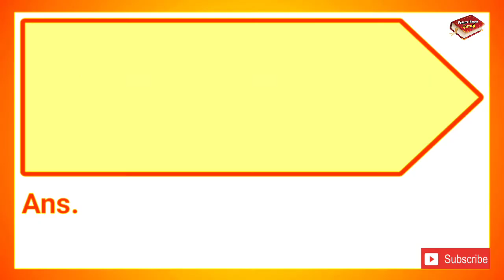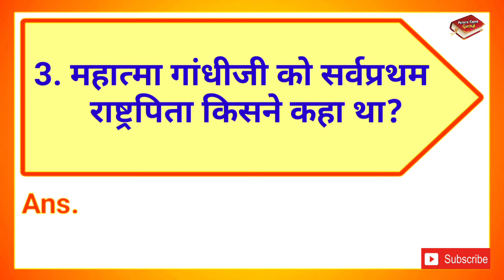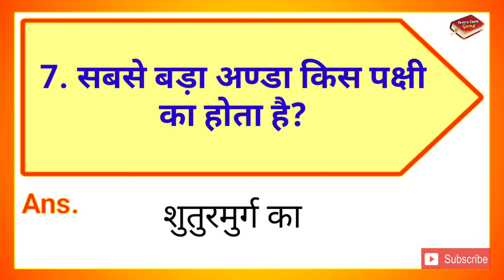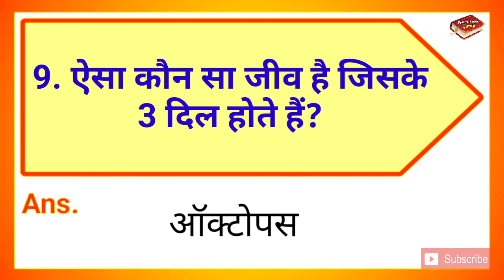ऐसा कौन सा जीव है जिसके 3 दिल होते हैं || Kis Jeev Ke 3 Dil Hote Hain || Gk question and answer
∆ Interesting Gk
∆ Riddles
∆ Hindi Paheliyan & IQ Test
∆ Dimagi Sawaal